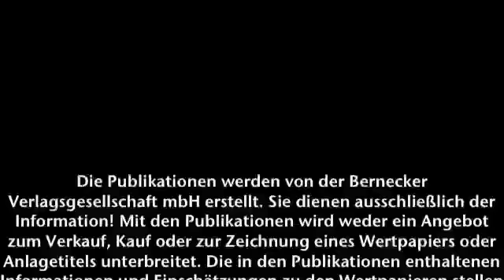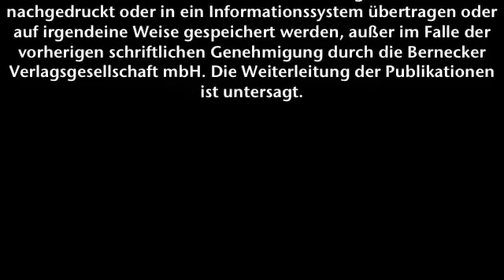31.08.2015 - Schnelltest Der Aktionärsbrief TV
Schnelltest: Ist die Luft raus bei K+S, Apple, BASF und Nanogate?

Der Schnelltest hilft Ihnen, die Nachrichten der Woche richtig einzuordnen!

Volker Schulz, Redakteur von "Der Aktionärsbrief," sagt im Schnelltest, wie Anleger mit den Aktien von Apple, BASF, DMK Mori Seiki, Invision, K+S, Nanogate, windeln.de und RTL verfahren sollten.